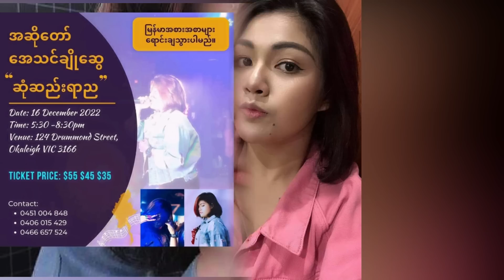ဦးတေဇသားနဲ့လက်ထပ်မယ့်သတင်းကို ဝန်ခံလိုက်တဲ့ ဝတ်မှုံရွှေရည် (Burma News On Air)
အခြားအနုပညာသတင်းများ ပါဝင်ပါတယ် (Burma News On Air)